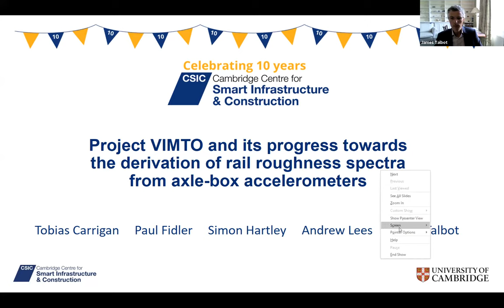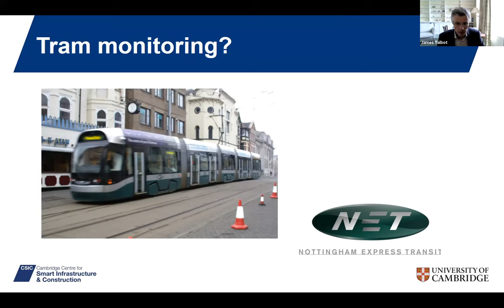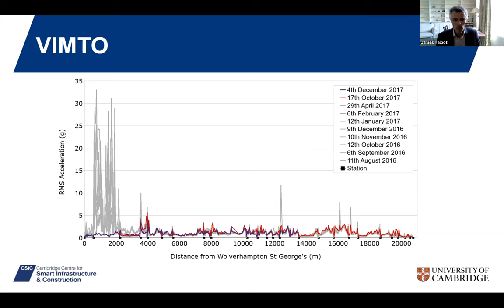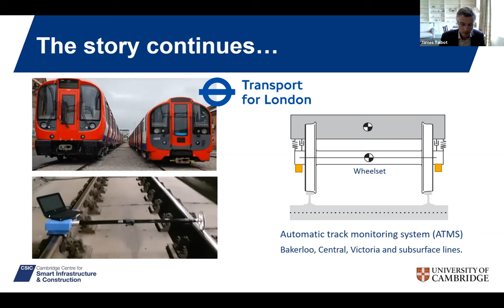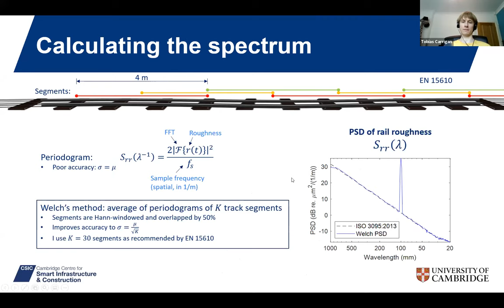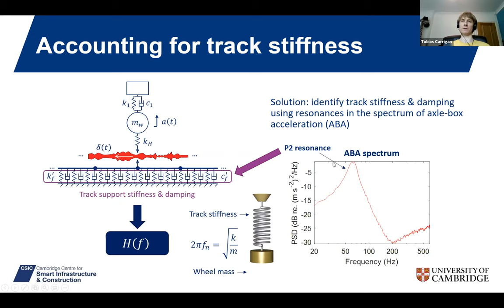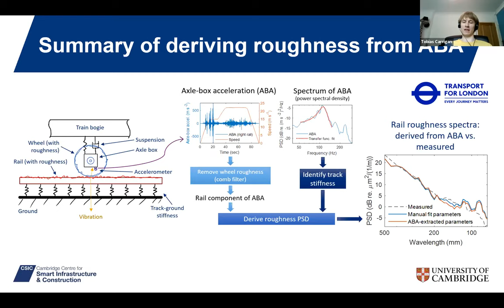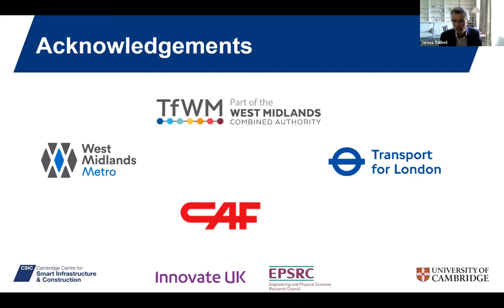Project VIMTO and the derivation of rail roughness spectra from axle-box accelerometers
CSIC 10th Anniversary Event
Title: 'Project VIMTO and its progress towards the derivation of rail roughness spectra from axle-box accelerometers' – Dr James Talbot and Mr Tobias Carrigan Donfrancesco

Abstract: Disturbance to building occupants caused by ground-borne noise and vibration from railways presents a significant barrier to the expansion of rail networks in our cities.  Such disturbance is also often an indicator of deteriorating track infrastructure.  Monitoring and understanding ground-borne noise and vibration is therefore a key priority for railway operators.  Project VIMTO is concerned with developing a new system for the vibration and impact monitoring of train operations, whereby the vehicles themselves are used as the primary monitoring instrument.  Low-cost vehicle-mounted instrumentation is being used to record axle-box vibration signatures, along with positioning data, to ‘map’ a network in terms of its propensity to generate vibration.  Such mapping aims to offer near real-time continuous monitoring, enabling the formulation of more efficient, optimised maintenance strategies.  This talk will provide an overview of the project, from its roots as an undergraduate project during the first phase of CSIC, through the development of a trial system and results from Midland Metro, to current research developing improved signal processing methods in collaboration with London Underground.